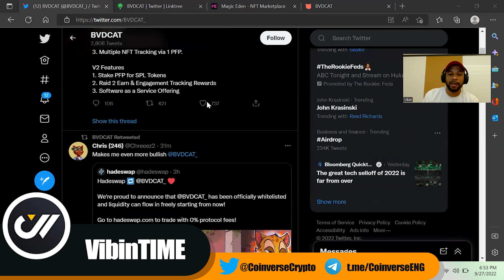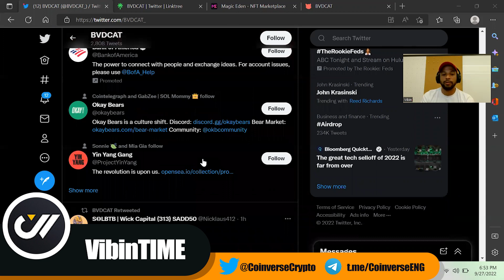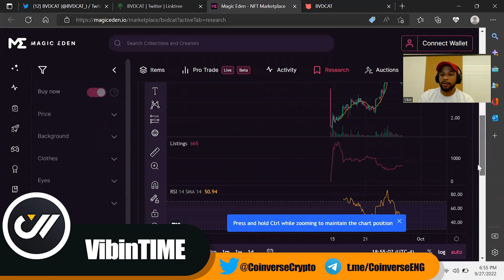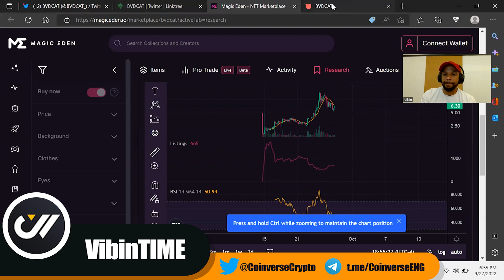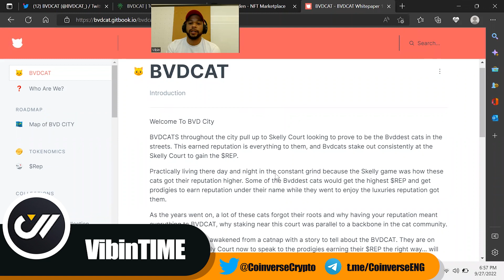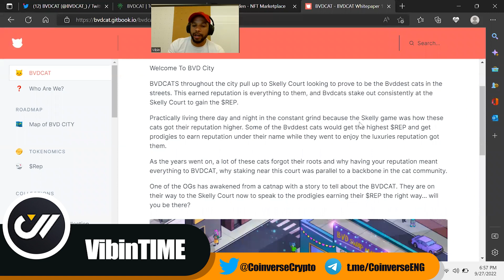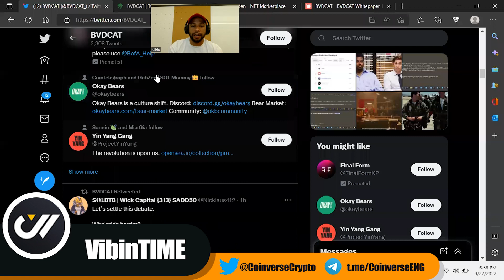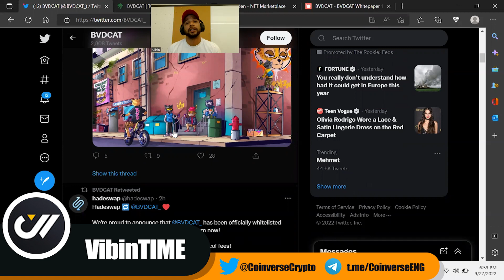BVDCATS HITS 6SOL FLOOR!!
Exploring the finest gems in the universe